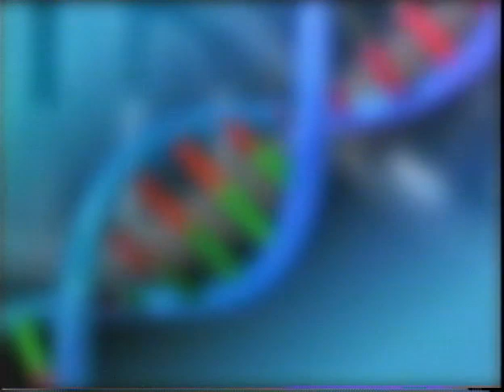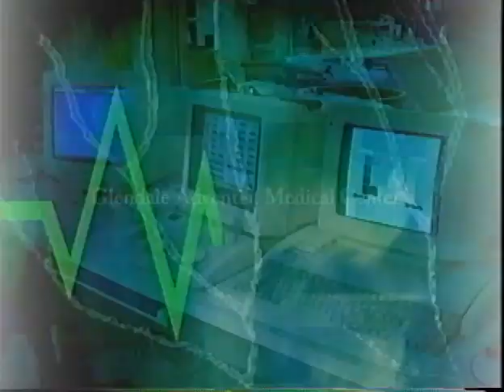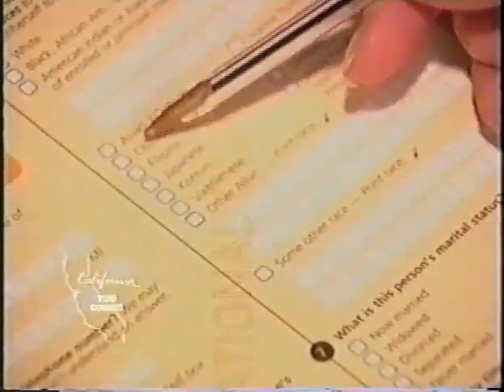Krikorian Marketing Group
Krikorian Marketing Group (KMG) was born to serve the needs of the multicultural market located in Los Angeles County and in California.  The concentration was on the emerging multicultural populations that included a large and growing number of Armenians and extended out to connect with the Russian, Arabic and Muslim communities. The mainstream media, both print and television was not serving these emerging markets. An offshoot of KMG was the formation of Armenian Media Network, that became a "One-Stop" media buying arm for translation, creative, community outreach and the 10 plus print publications (daily and weeklies) and the multi complex television cable mix to cover this market.  The same can be said for the other multicultural groups.  KMG successfully completed contracts for Census 2000, for the State of California, Cities of Los Angeles, Pasadena and Glendale in reaching out to the multicultural communities that included the Armenians, Russians, Persians and Arabs.  Each an emerging population in Los Angeles County and California.  Other clients have included Wells Fargo, Glendale Adventist Medical Center, Tenet, Universal Primary Care, Community Comprehensive Health Center and numerous others. John understands that it takes more than translation of advertising to penetrate the multicultural community that language and cultural barriers must be overcome. A major community event was held "Dynamics of the Armenian Community" with leaders of the Glendale, County and State business, civic and service organizations, at the Nestle auditorium. Speakers included: Mayor of Glendale, Board Trustee of the GlendaleCommunity College, Glendale Unified School District, along with directors of U.S. Census and the U.S. Small Business Administration for L.A.County region.